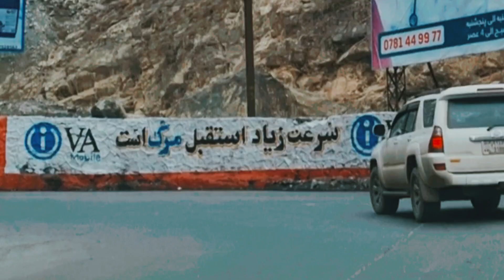Sarobi Fish Kabul Afghanistan. سروبي ماهیان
Hello  I am Manzoor wali From Afghanistan.
I want to make and broadcast beautiful videos about Afghanistan's hidden beauty and other beautiful cultures, traditions, food and daily life on this channel.I want to show you every part of Afghanistan and every culture from my Camra.
Best Regards!